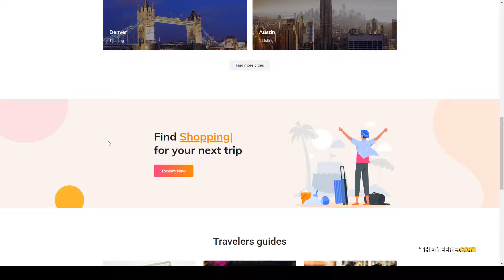Direo - Directory and Listing WordPress Theme real estate translation-ready Emiri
Compatible With WooCommerce 3.8.x, WooCommerce 3.7.x, WooCommerce 3.6.x, WooCommerce 3.5.x, WooCommerce 3.4.x, WooCommerce 3.3.x, WooCommerce 3.2.x, WooCommerce 3.1.x, WooCommerce 3.0.x

 Columns 4+

 Layout Responsive

 Tags business directory, classified, directory, listing, listings, local business, local listing, marketplace, online directory, online service, portal, real estate, rtl support, search, translation-ready